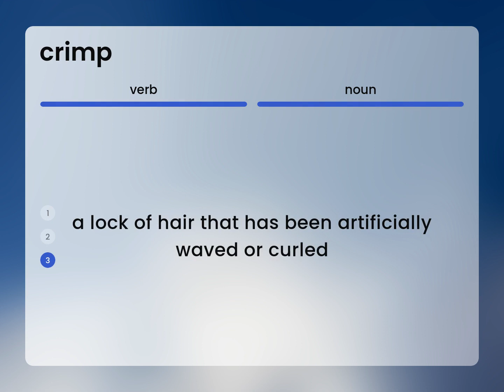Crimp • CRIMP meaning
What does CRIMP mean?